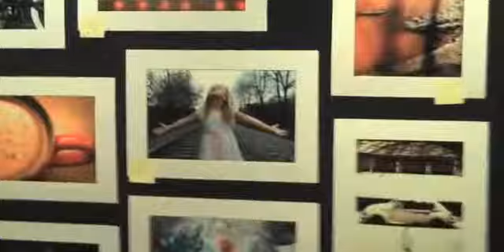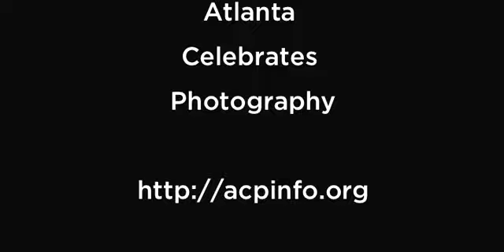Pace Academy Photography Competition 2009